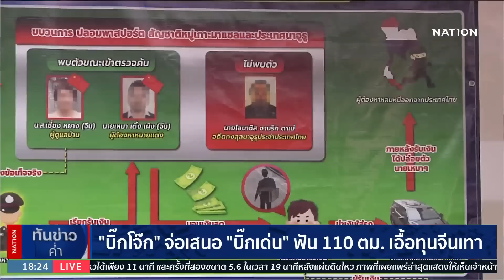"บิ๊กโจ๊ก" จ่อเสนอ "บิ๊กเด่น" ฟัน 110 ตม. เอื้อทุนจีนเทา | เนชั่นทันข่าวค่ำ | NationTV22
Line : @nationonline